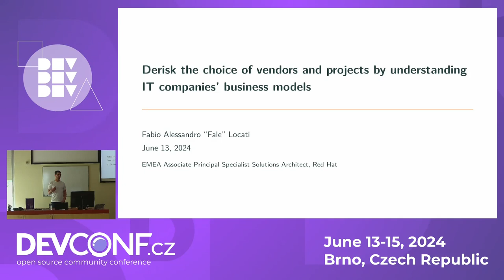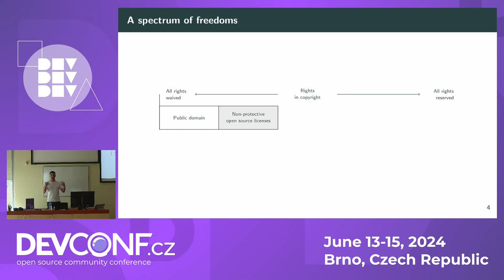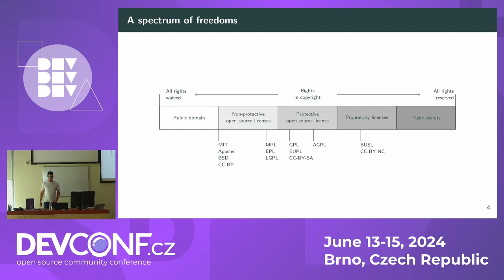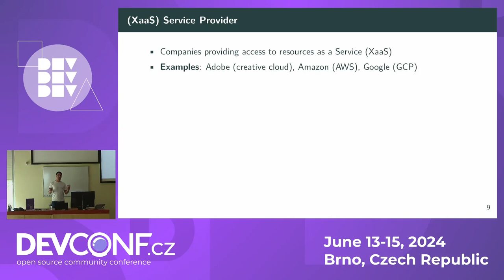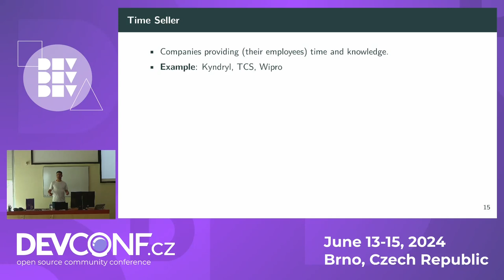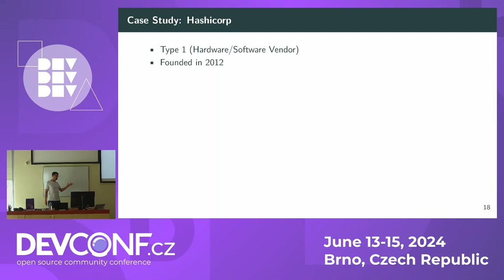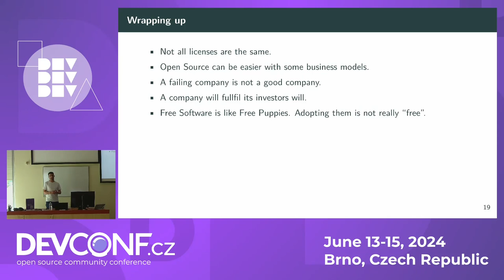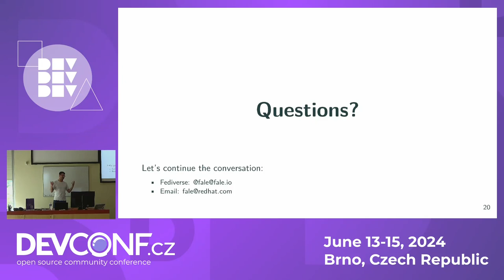Derisk choice of vendors & projects by understanding IT companies' business models - DevConf.CZ 2024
Speaker(s): Fabio Alessandro ""Fale"" Locati

Many companies operate in the Information Technology space but have very different business models.
Based on a company's business model, it will behave differently toward its customers and the open-source projects it backs.
Since many open-source projects are backed by just one company, it is crucial to understand the backer's business model and possible future behaviors to understand which direction the project will probably take.
This talk will start by reviewing the most important software licenses. We'll then see the various business models that IT companies can adopt and some examples of how business models and licenses interact in real-world examples.